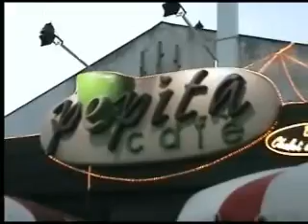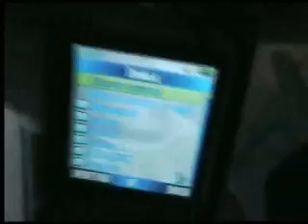Aperitivo Pepita cafe- Lido Nazioni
Aperitivo al pepita per il compleanno di Lari.